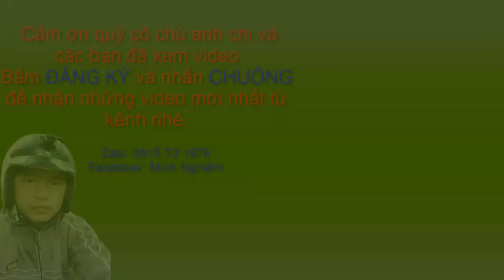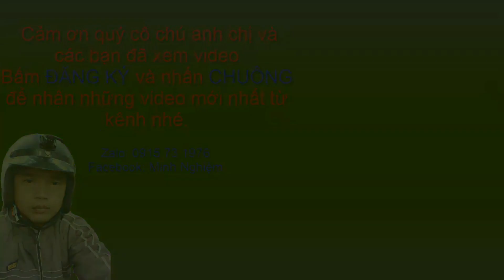Thanh niên nhỏ con toàn chơi diều khủng l XỨ DỪA MIỀN TÂY